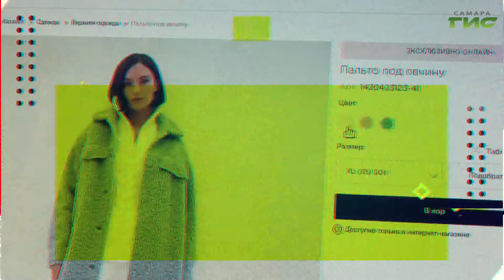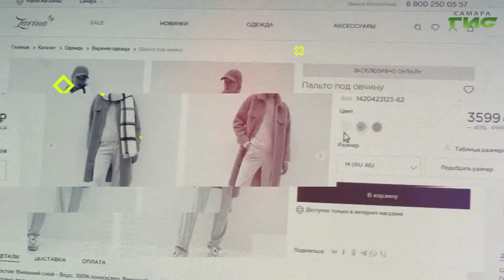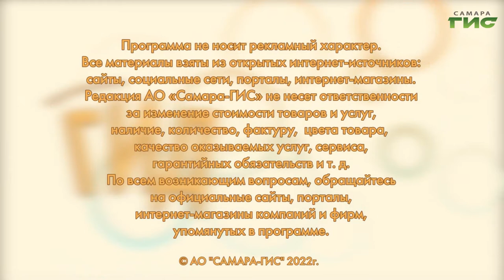Как правильно выбрать шубу из искусственного меха / "Shopping-ГИД" от 13.01.2022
Искусственные шубы с каждым днем становятся все популярнее. Каковы их особенности и преимущества? Подскажет "Shopping-ГИД".